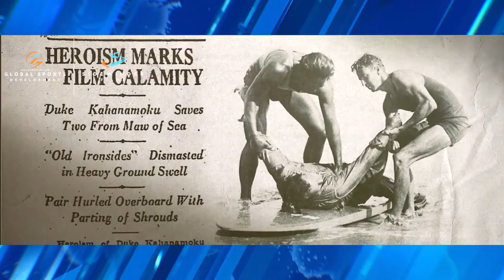Olympian, Surfer and Humanitarian Duke Kahanomoku Saluted in Film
The producers of Waterman, a new documentary on the life of Kahanomoku, talk about the film in the ATR podcast.

Five-time Olympic medalist and Native Hawaiian Duke Paoa Kahanamoku shattered records and brought surfing to the world while overcoming a lifetime of personal challenges. Waterman explores his journey and legacy as a legendary swimmer, trailblazer, and the undisputed father of modern-day surfing, following the sport’s first-time inclusion in this year’s Games – a fitting tribute to his work promoting the sport around the globe.

Narrated by Jason Momoa, this original documentary by Sidewinder Films features commentary from surfing’s biggest stars, including newly-crowned Olympic gold medalist Carissa Moore, while also delving into his personal successes, struggles and humanitarianism through rare footage, contemporary visuals and incisive interviews.

Through Duke’s incredible athletic accomplishments, personal doctrine of Aloha, and enduring gift of surfing to the world, the film explores a theme that still resonates today – the role of sports in breaking societal barriers – and celebrates his triumphs and philosophy of inclusion, challenging us all to embrace diversity and incorporate Aloha into our own lives.

to stay up to date with the latest Olympic news